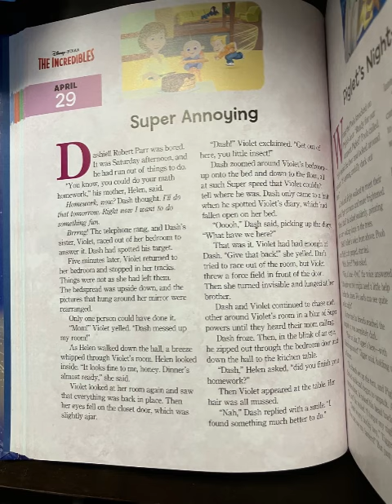Disney Pixar The Incredibles: Super Annoying